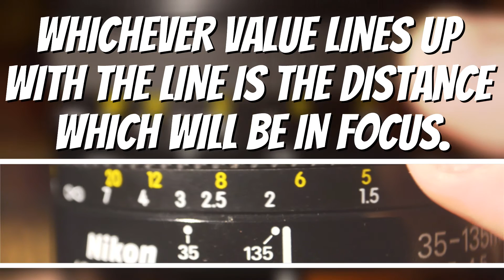ALL ABOUT LENSES (Focal Length, Aperture, Depth of Field Explained!)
All about lenses!